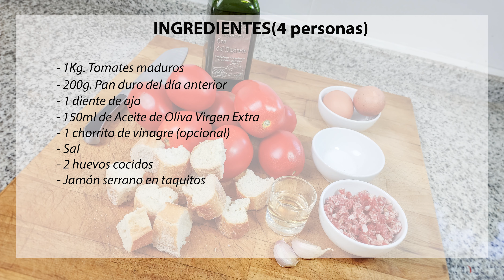Salmorejo cordobés receta tradicional | Recetas españolas clásicas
Aprende a preparar el salmorejo cordobés de forma muy sencilla. Una de las recetas españolas clásicas que más apetece preparar en verano. Una receta sana y saludable.

INGREDIENTES SALMOREJO PARA 4 PERSONAS
1Kg tomates maduros
200g de pan duro del día anterior
1 Diente de ajo
150ml de aceite de Oliva Virgen Extra
Un chorrito de vinagre (al gusto)
Sal
2 Huevos cocidos
Jamón serrano en taquitos